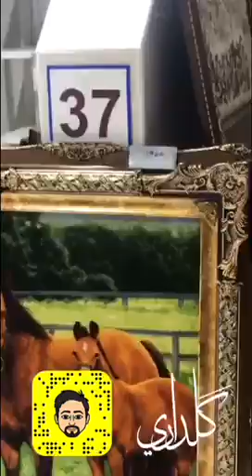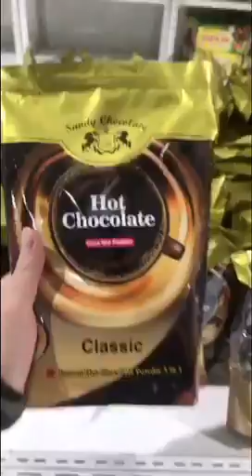سوق الرويس - قطر